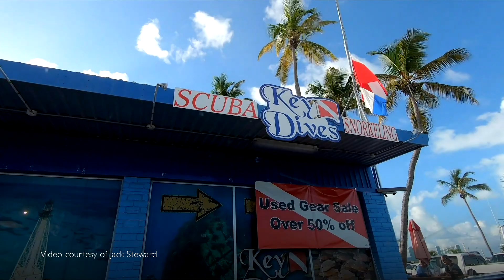Mike Goldberg Earns Sea Hero Honors for Conservation Work in The Florida Keys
A dive shop is only as good as its staff. Mike Goldberg of Key Dives, in the Florida Keys, is proof that a healthy dive industry starts by putting the ocean first. Conservation drives his Islamorada shop, where Goldberg runs free clean-up dives for local divers—removing tons of ocean debris—and donates 2 percent of revenue to conservation. He hosts an annual wetsuit recycling program for Upper Keys dive shops and residents; and runs trips every month for the Coral Restoration Foundation. And that’s just the beginning. For his commitment to greening the dive industry — starting in his own backyard — Mike Goldberg is Scuba Diving’s June 2020 Sea Hero.